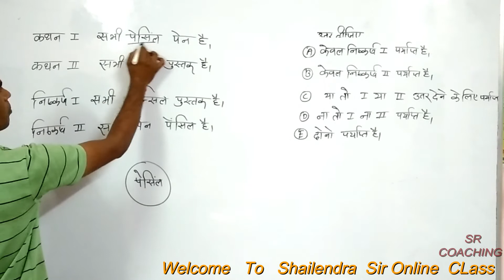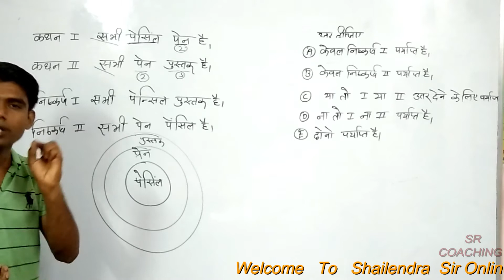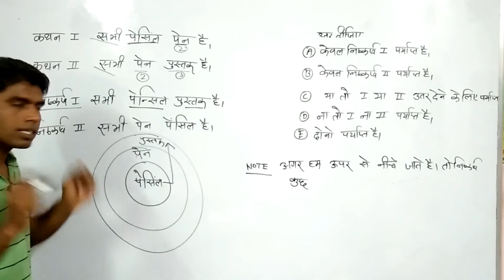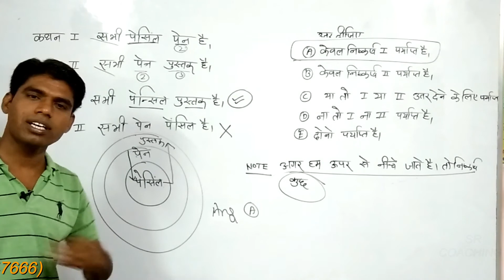🔴 reasoning 2021 special 12|| REASONING BSTC SPECIAL TRAIN || सफ़र में आगे बढना जरुरी